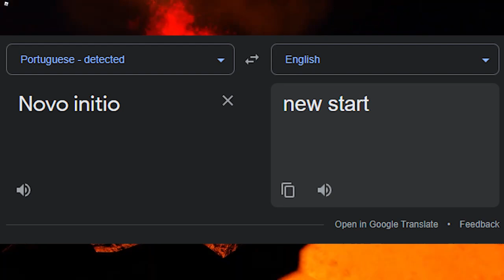we want permafrost back!